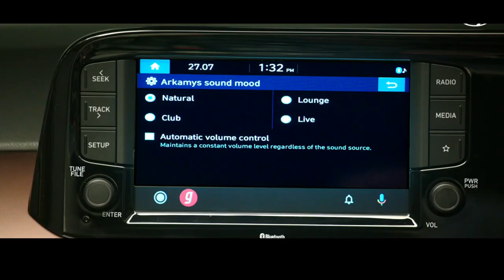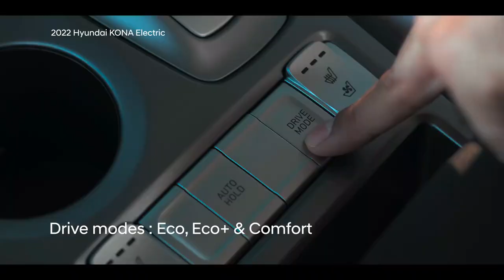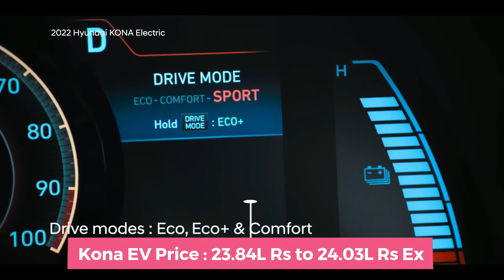Good News! Get 1 Lakh Rs Discount Offers on Hyundai Cars | This Diwali | hyundai car offers 2022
Get 1 Lakh Rs Discount Offers on Hyundai Cars This Diwali | hyundai car offers 2022